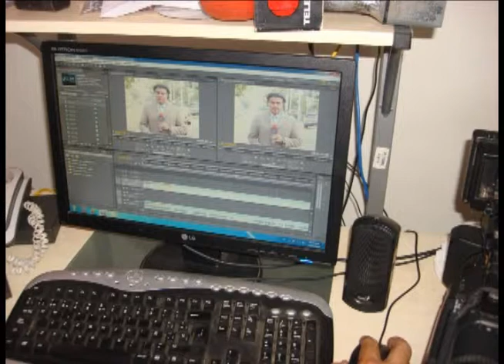Video Cronica Laboral (Nov 8)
Práctica Profesional de Television.
            Domingo Rivas